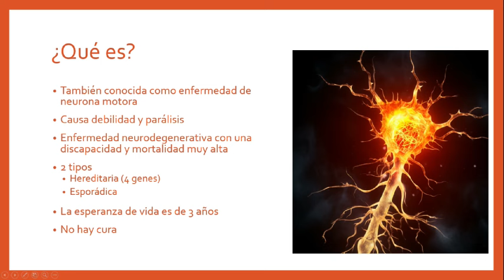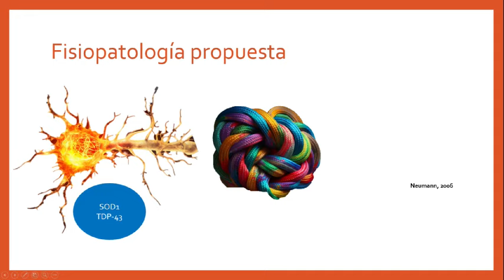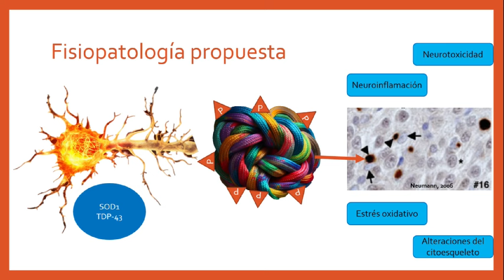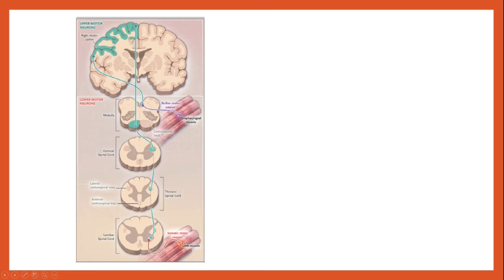¿Qué es la Esclerosis lateral amiotrófica?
Hoy revisamos una enfermedad neruodegenerativa muy muy agresiva conocida como Esclerosis Lateral Amiotrófica, analizamos su fisiopatología, los tratamientos actuales así como la manera de llegar a un diagnóstico.

00:00 INTRODUCCIÓN
00:22 ¿QUÉ ES?
02:51 FISIOPATOLOGÍA PROPUESTA
11:05 PROGRESIÓN
13:50 DIAGNÓSTICO
15:56 TIPO S/ HEREDITARIA
17:34 TIPOS / ESPORÁDICA
18:39 TRATAMIENTO